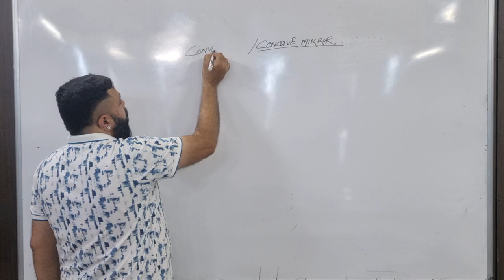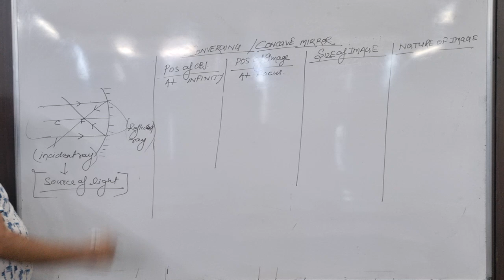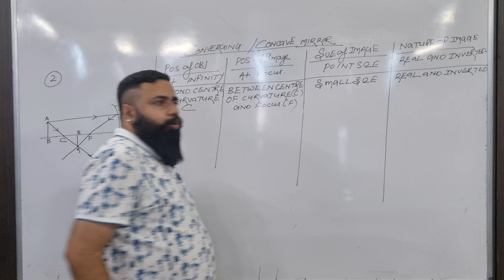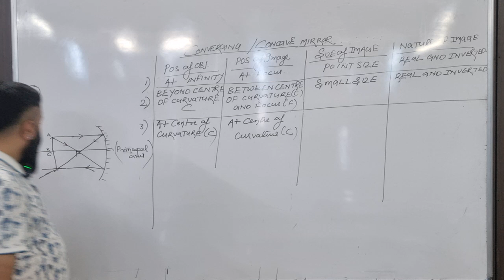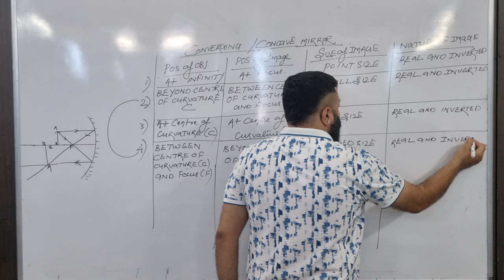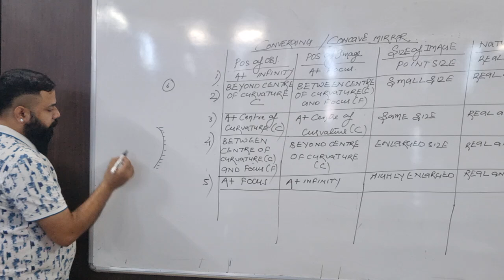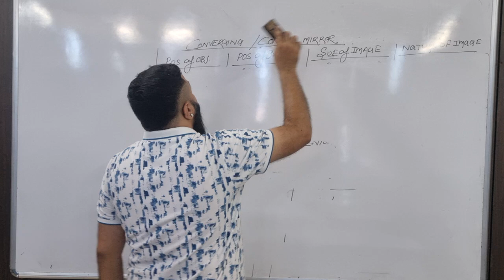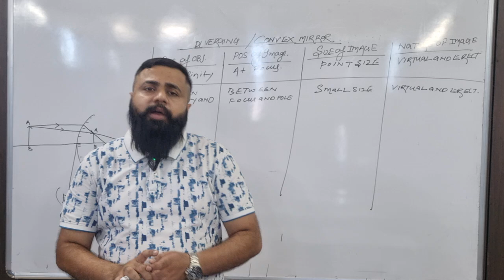Class 10.Physics. Chapter 9.Light (Reflection and Refraction) | Part 3..